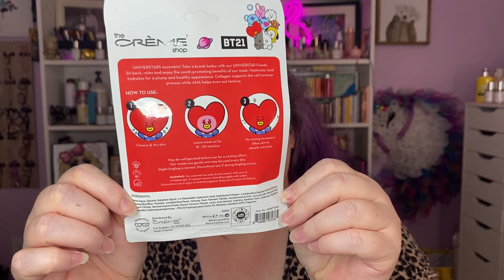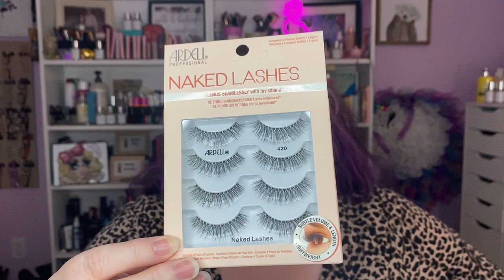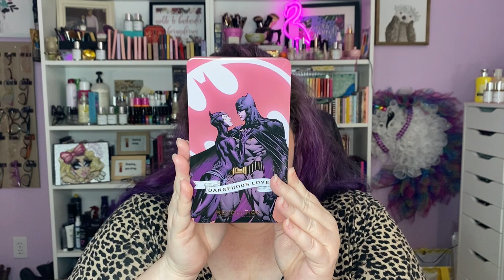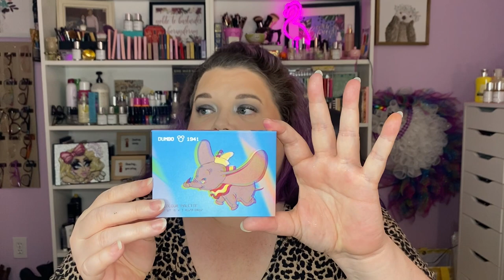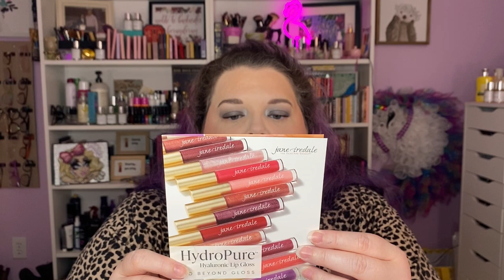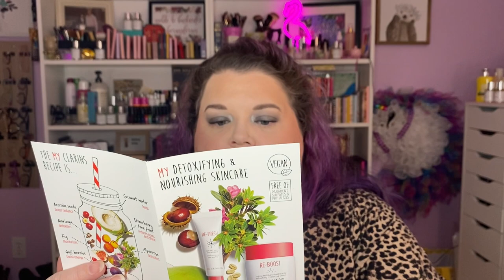Makeup Haul: Ulta, Beauty Bay, Mercari, Easter Basket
iMethod Eyeliner Stamp
iMethod Eyebrow Stamp and Stencil Kit
iMethod Lip Plumper Gloss Lipgloss: Dolly
iMethod Cream Blush Stick
Clear CD Storage (holds Colourpop on its side)
Two-tier media shelf
Wet n Wild Zombie Blush
Elizavecca Witch Piggy Hyaluronic Acid
Elizavecca Witch Piggy Galactomyces
Beetles Gel Top Coat and Base Coat Set

Wanna write me a letter?  I would love to hear from you!
Open to collabs and PR, please reach out.

Makeup Mugwump
2120 E. Firetower Rd #107 PMB 33